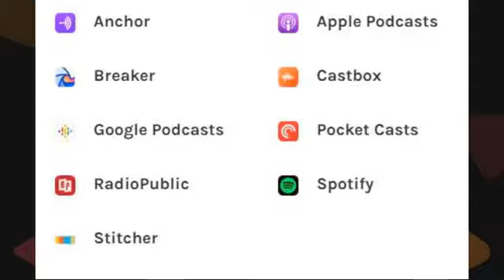The Show LIVE with David Burrows #50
This weeks guests are:
Elizabeth Soltis - Sarnia Justice Film Festival will be screening 'Recovery Boy'. Soltis will explain the movie as well as give some background and importance of the festival.

Adam Dumond - Sarnia Sings is back with it's Vol. 3 edition. the now annnual event features several local singers in a performance that supports mental health & suicide awareness.